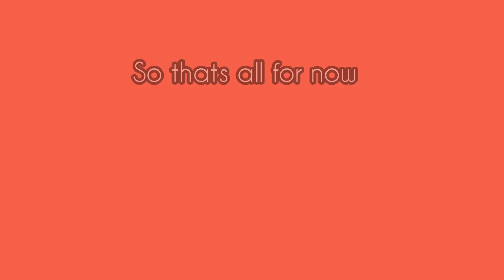a day in my life | singlemom, college student and vendor edition PART 1